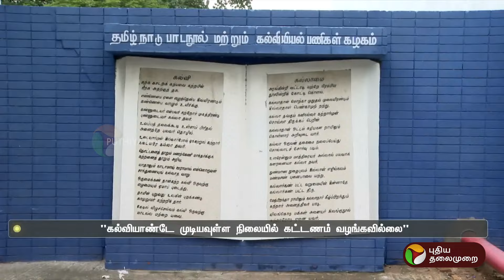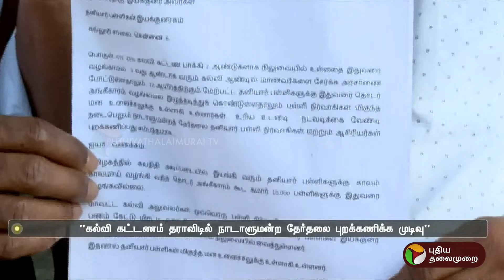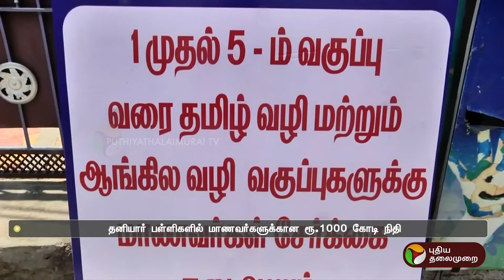வரும் கல்வியாண்டில் கட்டாயக் கல்விதிட்ட மாணவர் சேர்க்கையை நிறுத்தமுடிவு:தனியார் பள்ளிகள் சங்கம்| PTT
வரும் கல்வியாண்டில் கட்டாயக் கல்வி
திட்ட மாணவர் சேர்க்கையை நிறுத்த
முடிவு: நந்தகுமார், தனியார் பள்ளிகள்
சங்கம்  | PTT